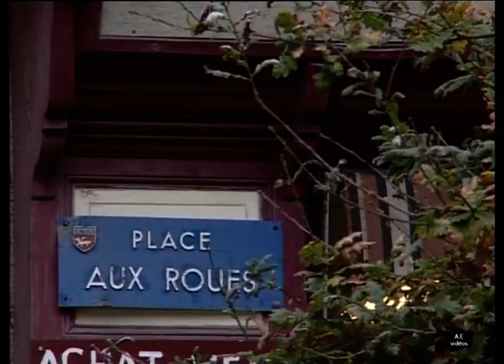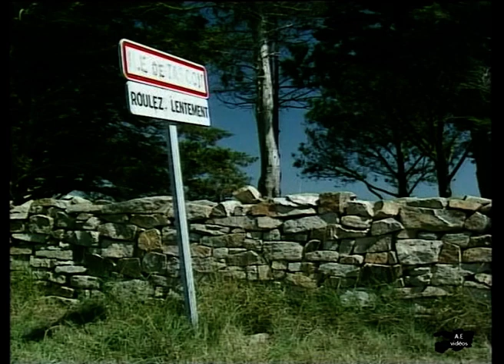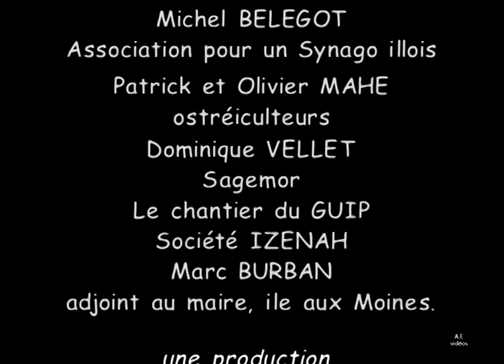film vidéo Bretagne Le Golfe du Morbihan 2004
Film et Vidéo de Bretagne. pour une visite en vidéos de la Bretagne et
Balades dans et autour du Golfe du Morbihan
intro
Le Golfe du Morbihan est né d’un cataclysme.
Lors de ce déchirement de la terre, l’océan, la grande mer, s’est engouffrée par l’étroit goulet de 900 mètres qui forme l’entrée du golfe.
Ainsi s’est formée la petite mer qui a donné son nom au département du Morbihan.
Par son climat et sa position géographique, le golfe du Morbihan constitue un site exceptionnel qui a toujours attiré les hommes.  Les premiers à s’y être installé l’ont fait il y a environ 6000 ans.